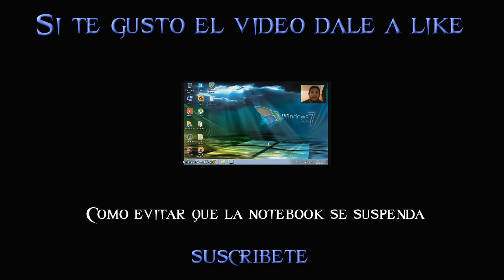TOP | Los 10 lugares mas terrorificos del mundo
Como andan colegas de Youtube... aqui les presento los 10 lugares que para mi son los mas tenebrosos del mundo, espero les guste el video y si creen que me olvide alguno digan en la caga de comentarios...

- Link - : No hay link para este video

Si no quieres perderte ningun video descargate estas app

# - Mi sitio Web: Por el Momento no esta disponible

As I walk colleagues Youtube ... here I present the 10 places that are more to my dark world, hope you like the video and if they tell me to forget some of the shit comments ...

"cementerio de chicago"
"Mary King Close"
"Chingle Hall"
"Pripiat"
"Chernobyl"
"Hotel Roosevelt"
"Rectoria de borley"
"bosque aokigahara"
"casa winchester"
"takakonuma greenland"
"los lugares mas tenebrosos del mundo"
"lugares mas terrorificos del mundo"
"videos de fantasmas reales"
"fantasmas videos"
"videos paranormales"
"historias de miedo"
"cuentos de terror"
"cuentos de terror cortos"
"cuentos cortos de terror"
"videos de terror reales"
"videos de terror real"
"videos de miedo"
"videos de fantasmas"

"cemetery chicago"
"Mary King Close"
"Chingle Hall"
"Pripyat"
"Chernobyl"
"Roosevelt Hotel"
"Borley Rectory"
"Aokigahara forest"
"winchester house"
"takakonuma Greenland"
"the more dark places of the world"
"most terrifying places in the world"
"videos of real ghosts"
"ghost video"
"Paranormal Videos"
"scary stories"
"tales of terror"
"Short stories terror"
"short stories of terror"
"legends of terror"
"videos of terror"
"horror stories"
"Stories of real terror"
"videos of real terror"
"videos of actual terror"
"fear videos"
"ghost videos"